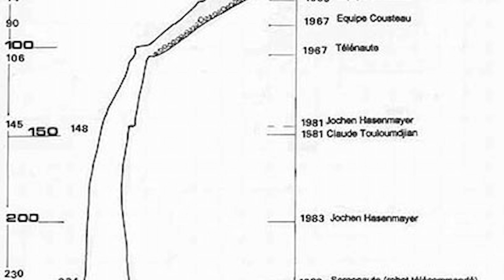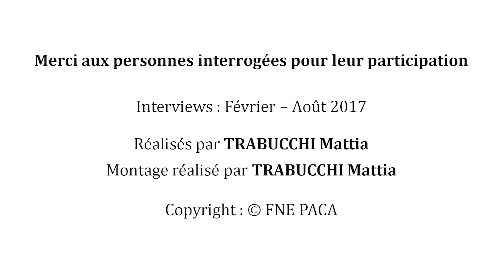Les Sorgues (Vaucluse) : Le gouffre de Fontaine et ses mystères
Voyagez avec les acteurs de nos rivières dans notre site "HISTOIRES D'HOMMES & de rivières"
Auteur - Réalisateur : Mattia Trabucchi